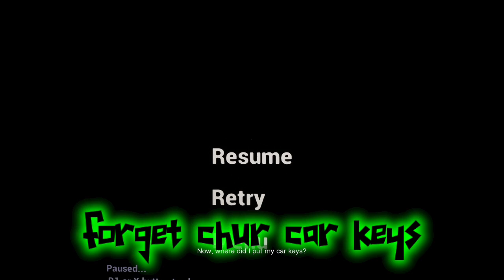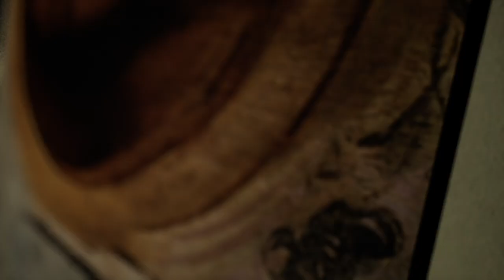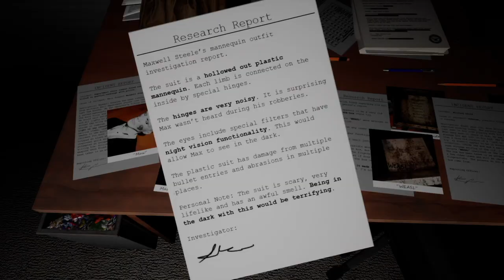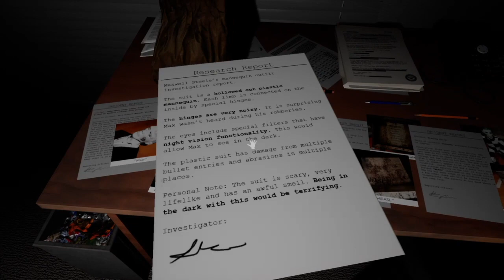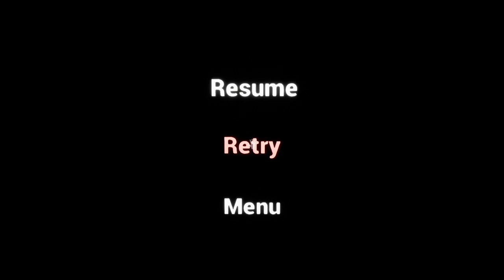Emily wants to play too but we SCARED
I haven't uploaded in over 7 months... Dang
but this year imma do better tho